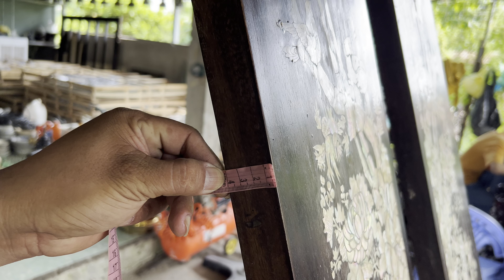Đèn Manchon, Đèn Dầu, Đồ Gỗ, Đồng Hồ - chào bán 18/10 📲0939 806464 Thanh Triệu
Đồ Gỗ nội thất, đèn dầu, đèn manchon, bàn tròn pháp, bàn vuông, bàn trang điểm, Đồng hồ, Đồ Đồng các loại, Đồ Pháp xưa
GIỚI THIỆU NGÀY 18 THÁNG 10 NĂM 2022